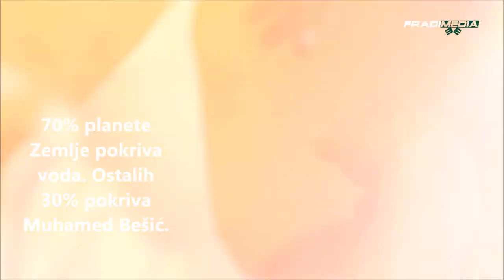MUHAMED BEŠIĆ - NEW TALENT || HD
.. In 15 seconds.